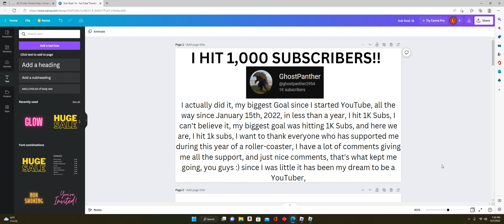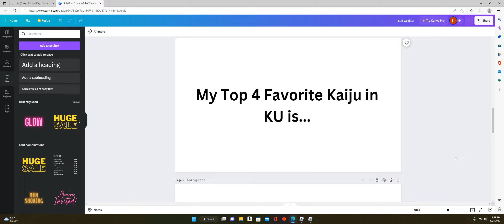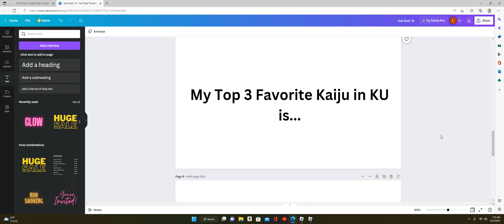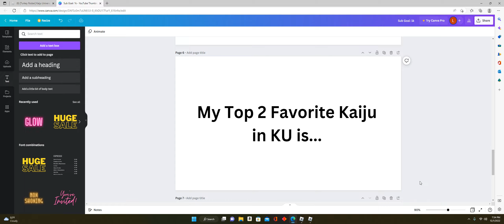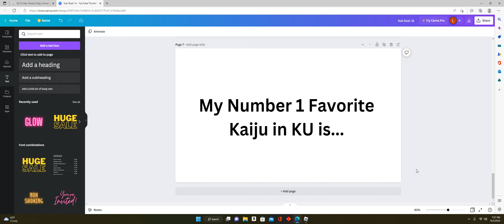I HIT 1,000 SUBSCRIBERS!!! (My Top 5 Favorite Kaiju's in Ku) (1K Subscriber Video Special)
I can't believe it, I hit 1k Subs, my dream has come true, ever since I started Yt on January 15th, 2022, My big goal from there was to hit 1,00 Subs, and here we are, December 2nd, 2022, I hit 1,00 Subscribers, it's been a journey, all the support you guys have given me, motivated me to do more videos, more how Powerful is this and that, that's what really kept me going, you guys, and my sub count, I'd say close to the end of the year my channel has grown pretty quickly, and I hope it stays that way, this is a 1k Subscriber Video Special, about my Top 5 Favorite Kaiju's In Ku, let me know if you agree with this list of my Favorite Kaiju's too, anyways with all of that being said, Enjoy the Video!! and Thank You so much for 1,000 Subscribers :)